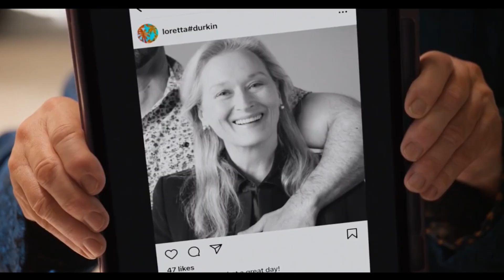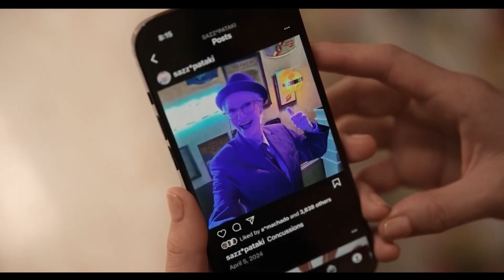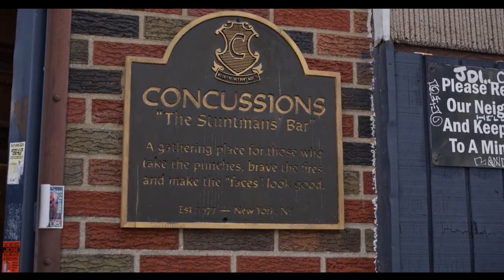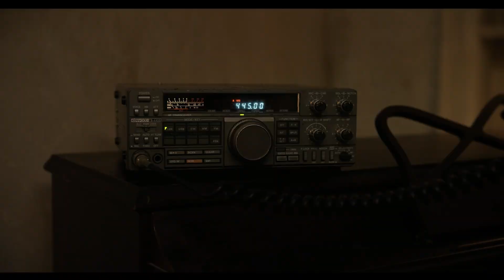Only Murders in the Building | Season 4 Episode Four Review! HOW IS BEN ALIVE? IS BEV THE KILLER?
Hey guys. Here's our Review on Episode Four from Season Four of ‘Only Murders in the Building’, which is now streaming on Disney+ and Hulu.